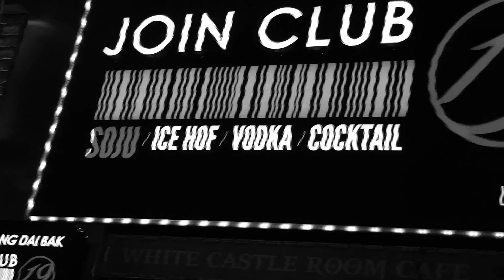red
2nd year workshop fall 2015

week 3 - black and white about red